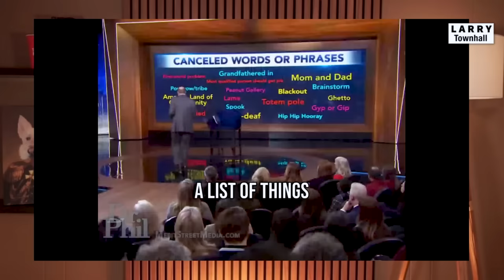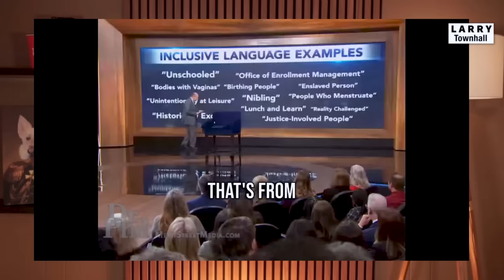Dr. Phil TORCHES DEI Activist's ENTIRE WORLDVIEW While She STAMMERS in SHOCK!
Dr. Phil's journey towards common sense and conservatism has been something many people have been watching very closely. These latest examples of Dr. Phil going directly after woke culture shows just how far he's come.